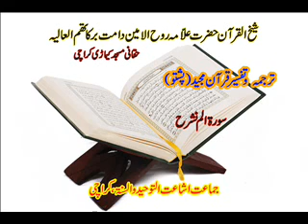TARJUMA WA TAFSEER SURAH E ALAM NASHRAH IN PASHTO BY SHEAKH UL QURAN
TARJUMA WA TAFSEER SURAH E ALAM NASHRAH IN PASHTO BY SHEAKH UL QURAN HAZRAT RUHOOL AMEEN SAHB HAQANI MASJID KAMARI KARACHI